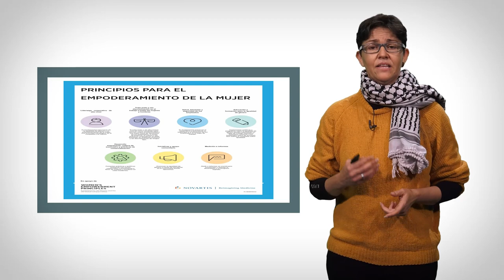EMPODERAMIENTO de las mujeres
Autora: Rosana Montalbán Moya

Empoderamiento para un ser y estar; una estrategia frente a la cosificación, alienación, subsunción del sistema patriarcal capitalista. Empoderamiento desde una doble dimensión, de un lado, la dimensión individual: la toma de poder haciendo hincapié principalmente en el fortalecimiento de la autoestima, la confianza en sí misma y la capacidad de elegir las orientaciones en su propia vida y, de otro lado, la dimensión colectiva, haciendo hincapié en la necesidad de un poder colectivo de transformación de las relaciones de género, clasista, capacitista y racista en los distintos campos de la vida.